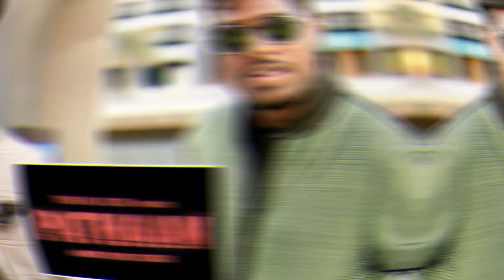Jawan Day 26 Collection, Jawan Box Office Collection, Jawan Collection, Shah Rukh Khan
Also Search :-
Jawan Box Office Collection
Jawan Box Office Report
Jawan Box Office
Jawan First Day Box Office Collection
Jawan First Day Collection
Jawan Box Office Report Today
Jawan Collection
Jawan Movie
Jawan Movie Review
Jawan Review
Jawan Movie Public Reaction
Jawan Reaction
Jawan Trailer Official
Jawan Official Trailer
Jawan Trailer
Jawan Public Review
Shahrukh Khan
Shahrukh Khan Official
Shahrukh Khan Jawan
Deepika Jawan Scene
Jawan Song
Jawan Songs
Zinda Banda Jawan
Jawan Chaleya Song
Jawan Prevue
Jawan Trailer Prevue
Jawan Vijay Setupathi
Jawan Thalapathy Vijay
Jawan Vijay
Jawan Nayanthara
Jawan Nayantara
Jawan Box Office Collection Prediction
Jawan Box Office Prediction
Jawan Prediction
Jawan Advance Booking
Jawan Advance Booking Delhi
Jawan Advance Booking Delhi NCR
Jawan Advance Booking Kolkata
Jawan Advance Booking Ahmedabad
Jawan Advance Booking Hyderabad
Jawan Advance Booking Bengaluru
Jawan Advance Booking Mumbai
Jawan Advance Booking Pune
Jawan Advance Booking Gujarat
Jawan Advance Booking Uttarakhand
Jawan Advance Booking Bihar
Jawan Advance Booking Jaipur
Jawan Advance Booking Rajasthan
Jawan Advance Booking Haryana
Jawan Advance Booking South
Jawan Advance Booking Tamil
Jawan Advance Booking Telugu
Jawan Advance Booking Hindi
Jawan Advance Booking All India
Jawan Advance Booking MP
Jawan Advance Booking UP
Jawan Advance Booking Collection
Jawan Advance Booking Report
Jawan Box Office Collection Report
Jawan Box Office Collection Review
Jawan Collection Review
Jawan Box Office Collection Worldwide
Jawan Overseas Collection
Jawan All India Box Office Collection
Jawan Theatre Response
Jawan Movie Theatre Response
Jawan Theatre Dance Video
Jawan Craze India
Jawan America Box Office Report
Jawan USA Collection
Jawan Overseas Collection
Jawan Today Collection
Jawan Box Office Collection Today
Jawan Final Box Office Collection
Jawan Box Office Collection Hindi
Jawan Box Office Collection Tamil
Jawan Box Office Collection Telugu
Jawan Box Office Collection English
Jawan Promo
Jawan Promotion
Jawan All Songs
Jawan Album
Jawan vs Gadar 2
Gadar 2 vs Jawan
Jawan vs Pathaan
Jawan vs Pathan
Jawan Cast
Jawan Budget
Jawan Update
Jawan News
Jawan Collection Report
Jawan Hype And Craze
Jawan Box Office Record
Jawan Record Breaking
Jawan Record Breaking Collection
Jawan Record Breaking Box Office Collection
Jawan Status
Shahrukh Biography
Shahrukh Date Of Birthday
Shahrukh Latest Movie
Shahrukh Box Office Collection
Shahrukh Upcoming Movies
Shahrukh Khan Ki Film Jawan
Jawan Film Ki Kamai
Jawan Movie Full
Jawan Film Ki Kahani
Jawan Movie Explain
Jawan Explain In Hindi
Jawan Shahrukh Khan Entry
Jawan Vijay Setupathi Entry
Jawan Deepika Padukone Entry
Jawan Thalapathy Vijay Entry
Jawan WhatsApp Status
Jawan Boycott
Jawan Boycott News
Jawan Film Update
Jawan Total Collection
Jawan Total Box Office Collection
Jawan Total Collection
Jawan Movie Box Office Collection
Jawan HD Movie
Jawaan
Javan

Box Office Review by Poonam